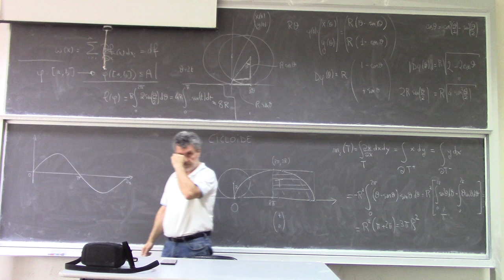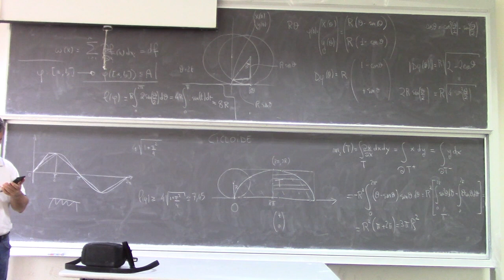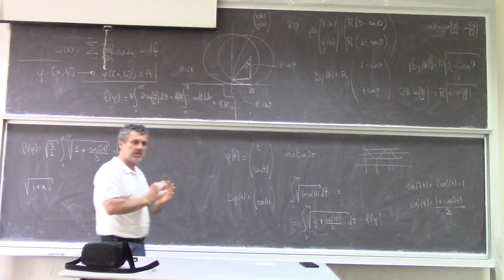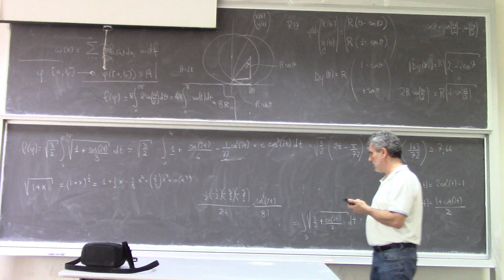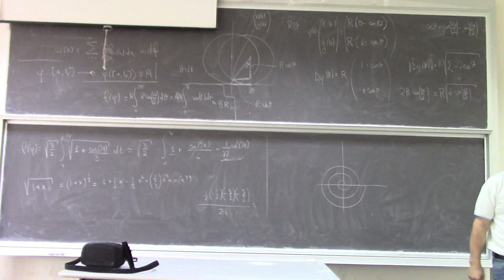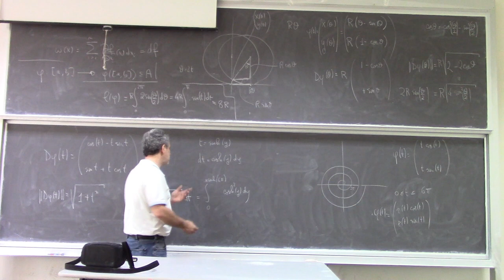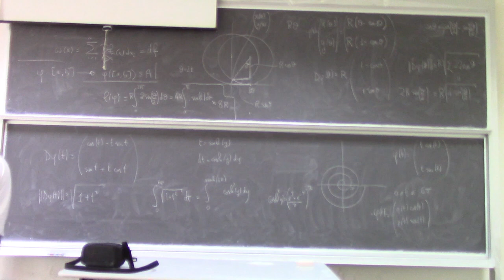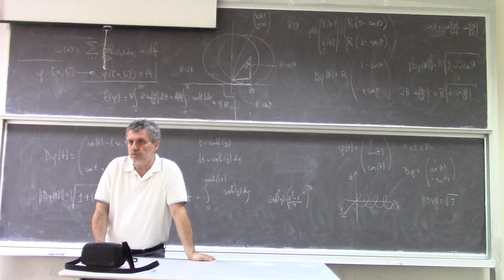Analisi Matematica II Lezione 39b